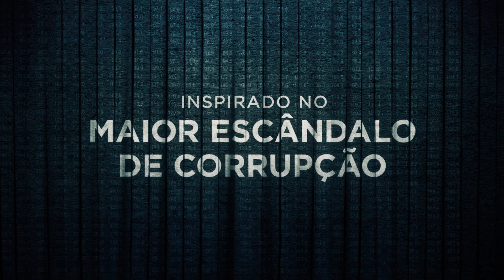O Mecanismo | Trailer Oficial [HD] | Netflix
Grandes escândalos são feitos de pequenas engrenagens. Chegou a hora de desvendar O Mecanismo, a nova série brasileira original Netflix. Inspirada no maior escândalo de corrupção da história do Brasil, a série é protagonizada por Selton Mello e é da autoria de José Padilha (Narcos, Tropa de Elite 1 e 2) e de Elena Soarez (Filhos do Carnaval, Eu Tu Eles). A investigação começa a 23 de março de 2018.